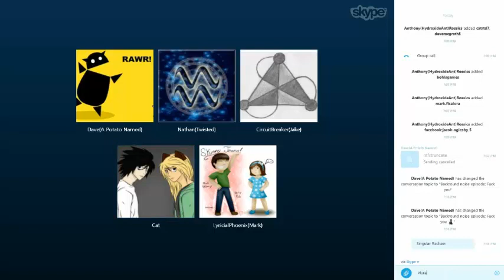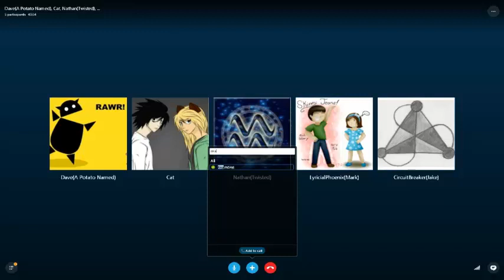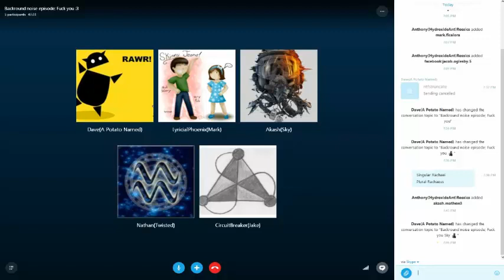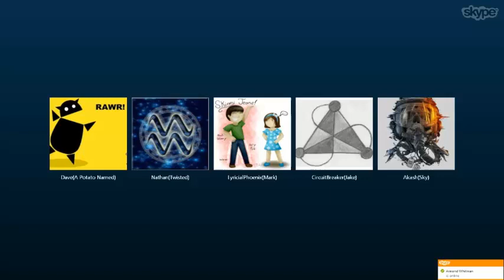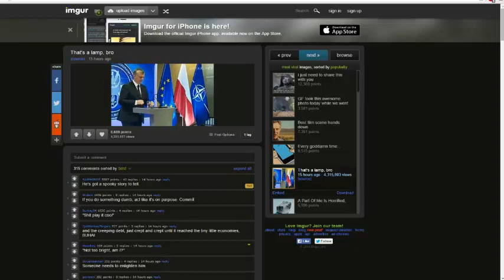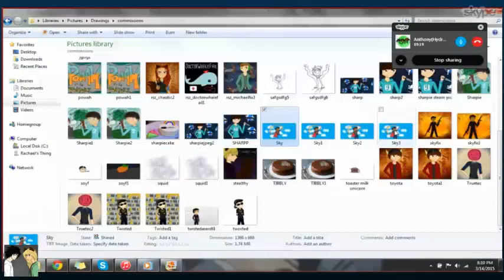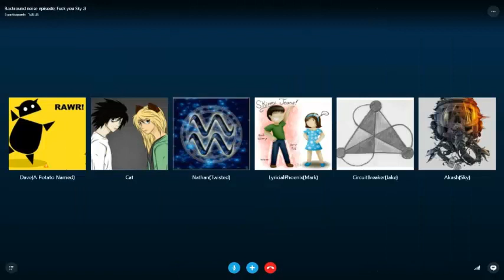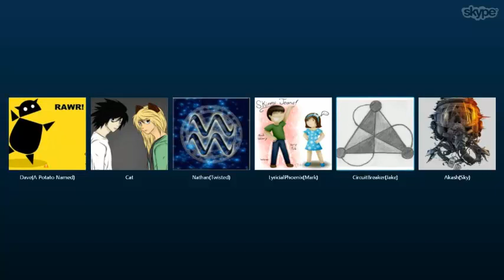Background Noise Episode 62 "Nathan's Gum Secrets"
Welcome to yet another Episode of this wondrous podcast simply known as Background Noise!

Hosts: Circuit, Lyrical and myself
Guests: Cat, Dave, Nathan and Sky